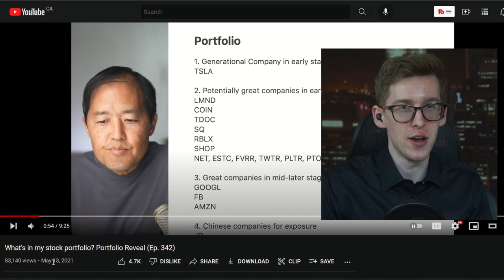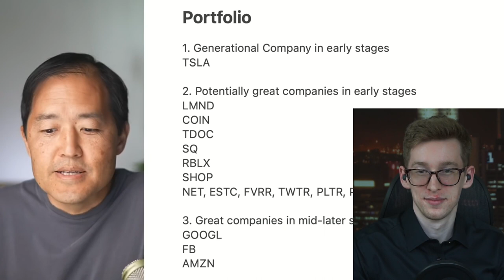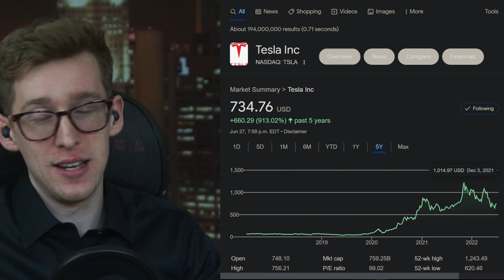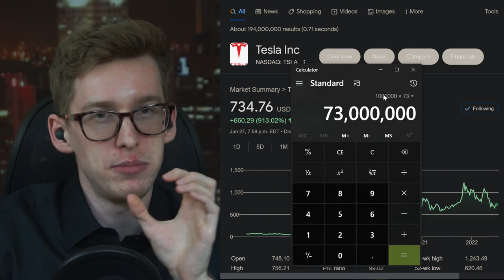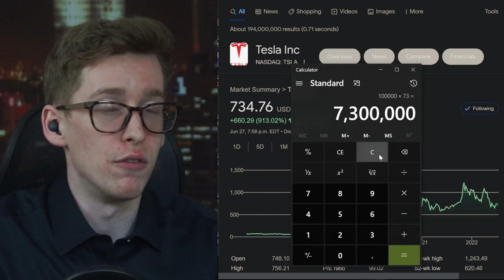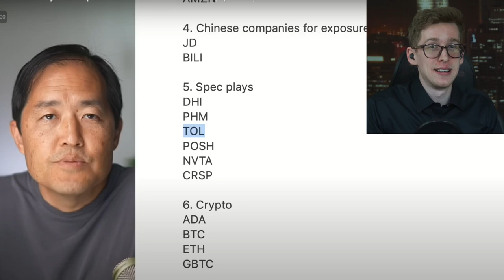Awesome: Dave Lee's Shocking Portfolio (Tesla Stock Investor Reacts)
Dave Lee covers Tesla stock news and  talks about stocks and investing a lot and he is one of the best sources for concise and useful Tesla stock information, I believe his opinions can easily be trusted and that he says what he actually believes. Knowing how extremely bullish Dave Lee is on Tesla, is was so surprised when I saw this one video about his portfolio in which he has over 25+ securities, most of them stocks. I didn't at first watch the whole video, I just skimmed through it to see which stocks he holds. Once I found the time to watch the full video, I realized that I was seriously missing something, which is what I discuss in this video as well as more info about Tesla stock.

About me:
I am a multi millionaire serial entrepreneur & investor and out of all publicly traded stocks the only one I own is Tesla, as crazy as it sounds, I am a fairly conservative investor, I love real estate and S&P 500, but I sold all of my S&P 500 shares to invest into Tesla. I even convinced my brother who is EXTREMELY conservative to invest $100,000 into Tesla. For those really curious, in the beginning of this video you may take a glimpse into my Mint account (AKA, some of my bank accounts) as well as why Tesla will double despite the recession

The first time I bought Tesla stock was in the beginning of 2019 (adjusted for the current stock split - under $60 dollars per share). I purchased it because at that time for the first time it was absolutely clear to me that Tesla will be profitable and bankruptcy is no longer a concern. My personal belief is that even though the stock went up a lot, I still personally believe it is strongly underpriced, but only if you are a long term investor.